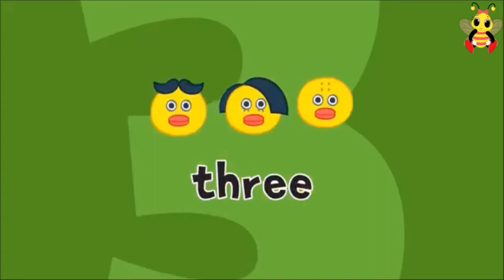Five Little Ducks - Bee Kids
Enjoy our collection of the most popular nursery rhymes, songs and stories.

Our goal is for kids to laugh, dance, sing and learn along with songs and stories.